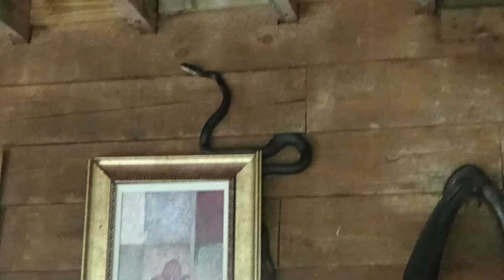YOUR NOT COMING TO MY HOUSE! Unexpected Visitor Came to Steal and Kill the chicks. Not on my Watch!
No matter how Prepared you are on your Homestead you are never prepared for this. How close I came from getting bit. Living out in the great outdoors a little off grid near the mountain is all great and hunky until you meet up face to face with this guy! This is why it always good to be Prepared even for the unexpected things! Thank goodness I reacted fast! So come a long and see my unexpected visitor he came to kill and steal my baby chicks,.